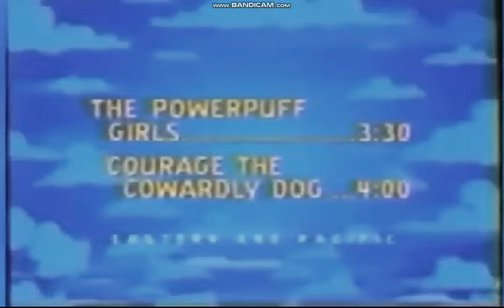Cartoon Network Powerhouse - Piano Bumpers (Doug Preis Compilation)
A compilation of the word NEXT in various Powerhouse bumpers announced by the famous actor Doug Preis. Gives a vibe.